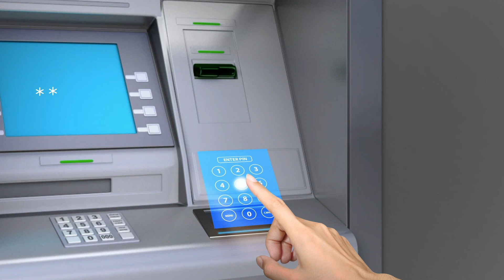Holo Industries Contactless Holographic Series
Holo Industries Contactless Holographic Series for Elevator, Restaurant and ATM Applications